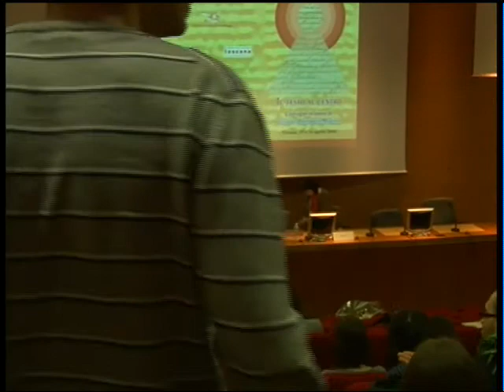Maurizio Gotti Intervento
Convegno in onore di Gigliola Sacerdoti Mariani.
"Il testo al centro"
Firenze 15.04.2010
Intervento di Maurizio Gotti